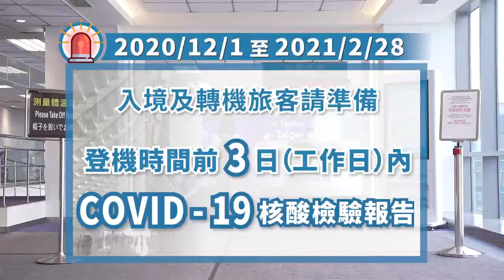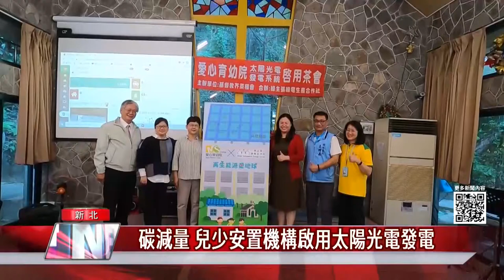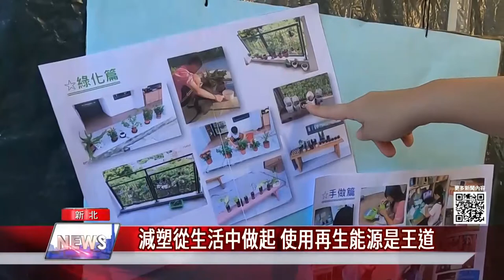中嘉新北新聞1091202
01：42 土城重劃區 活動中心落成 房價起漲增利多
04：12 鶯歌新增逗逗龍公園 恐龍造型攀繩吸睛
07：11 碳減量 兒少安置機構啟用太陽光電發電
09：20 顧失智長輩好無力 戲劇描繪照顧者無奈感
11：53 新北耶誕城| 耶誕城攻略喘口氣 創意輕食